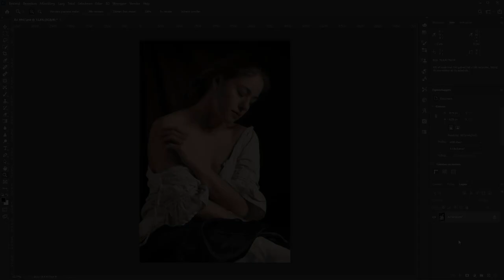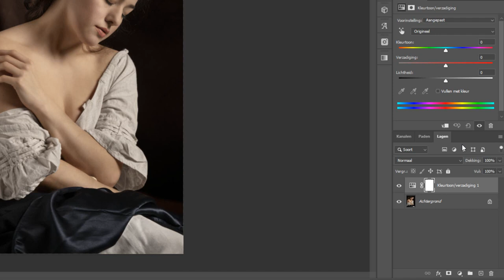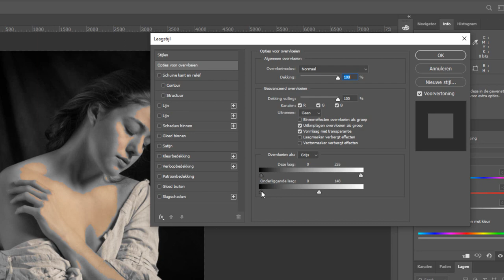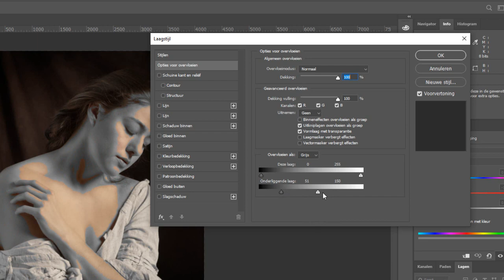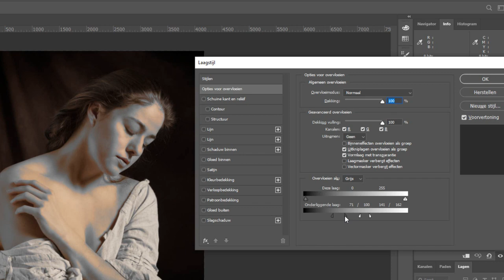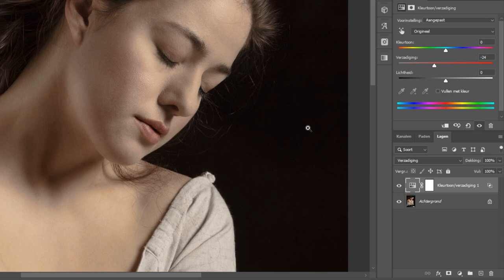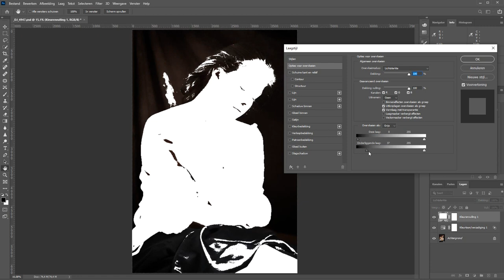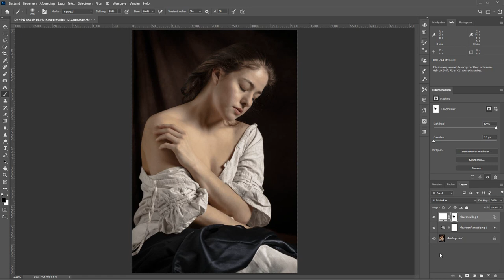De verzadiging van middentonen aanpakken (Photoshop)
Wanneer je een beetje bekend bent met de oude schilderkunst dan is het je misschien al een keer opgevallen. Er waren schilders die heel bewust de stukken tussen licht en donker; het middengebied, speelden. Ze zorgden ervoor dat die gebieden in het schilderij juist wat minder verzadiging hadden. Die stukken werden geverfd met wat meer grijs door de verf. Dat kan natuurlijk in een foto ook. Het werkt anno nu wel anders.

Door de middentonen in een foto iets minder verzadigd te maken, kun je juist wat meer aandacht houden op de hooglichten en de schaduwpartijen. Het brengt een betere scheiding tussen de twee aan waardoor het er nog net even iets meer uit knalt.

In deze video laat ik zien hoe je dat makkelijk en snel kunt doen. En als kers op de taart geef ik de hooglichten ook nog net wat meer een kleine boost.